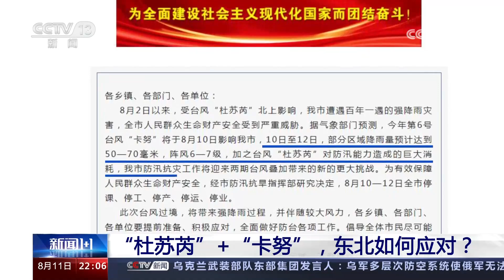“杜苏芮”走后“卡努”又扑向东北！东宁洪水量级将达“35年一遇”！降雨重叠区域面临哪些挑战？| CCTV「新闻1+1」20230811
本期节目主要内容：眼下，东北地区正在紧张应对新一轮热带风暴“卡努”带来的降雨影响。根据中央气象台信息显示，“卡努”可能8月11日夜间在辽东半岛登陆。因“卡努”未来的降雨影响区域与黑龙江、吉林两省前期发生暴雨洪涝灾害的地区高度重叠，为此，黑龙江、吉林两省发布防范台风举措，储备物资转移群众。